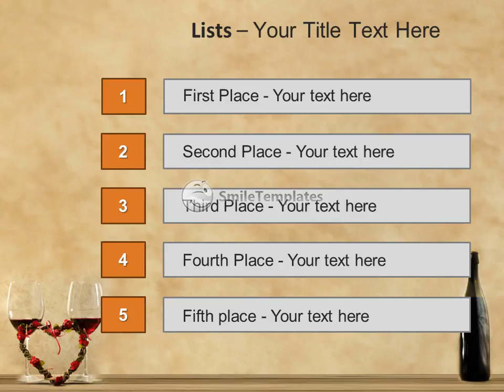Two Glasses of Red Wine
To download this template in PowerPoint format (.pptx) please go If you want see some related templates on these theme, please go